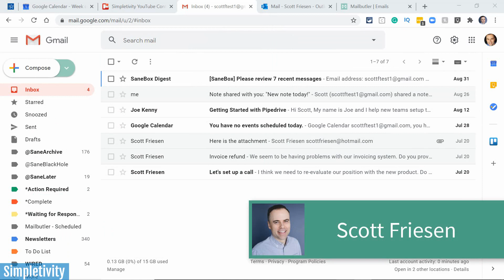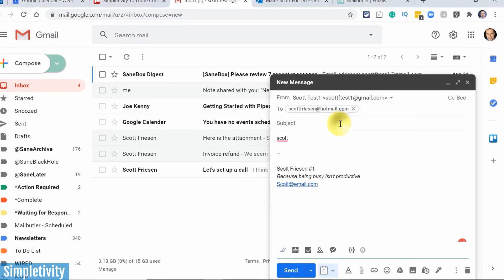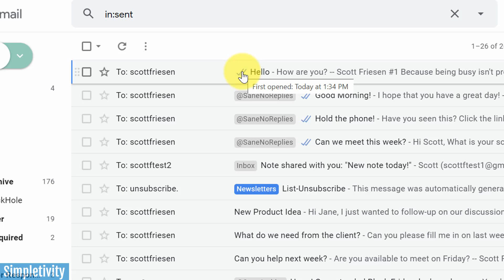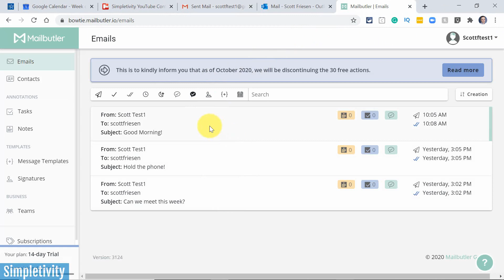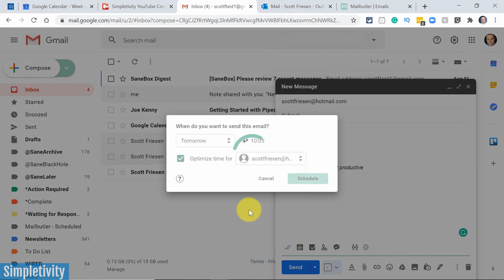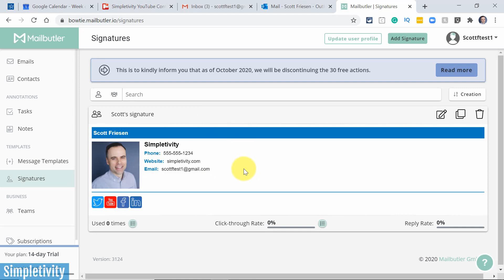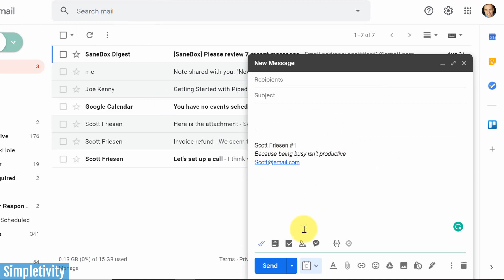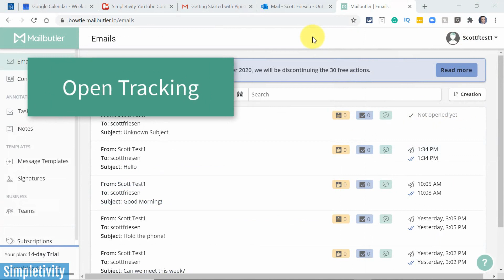Give Your Email a Boost With These Cool Tools (Mailbutler)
Email tracking and send optimization are just some of the great tools that Mailbuter brings to your email. In this video, Scott Friesen shows you how to use Mailbutler so you can get so much more out of your inbox and send your messages at the right time.